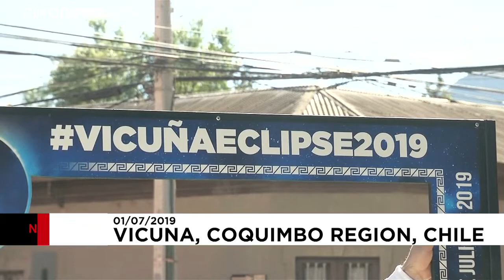Budding astronomers flock to Chile for total solar eclipse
Young and old stargazers from across the world have flocked to Chile's Andes ahead of the coming solar eclipse on Tuesday (July 2).